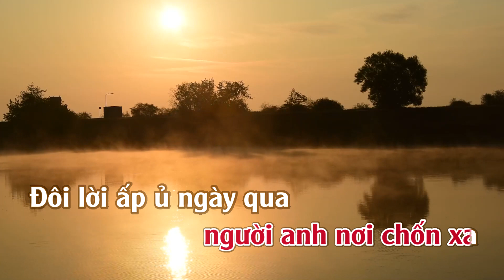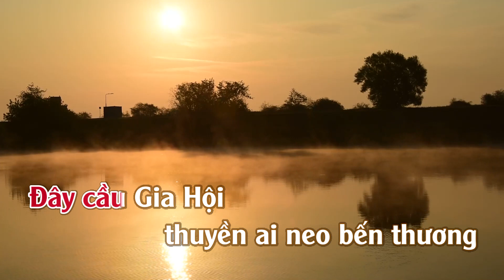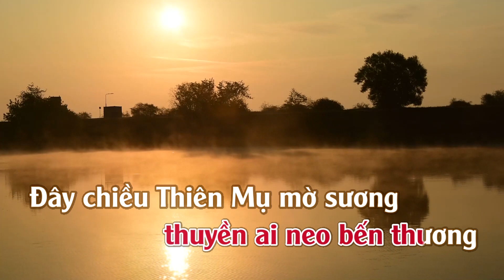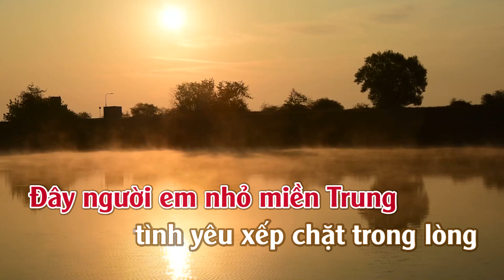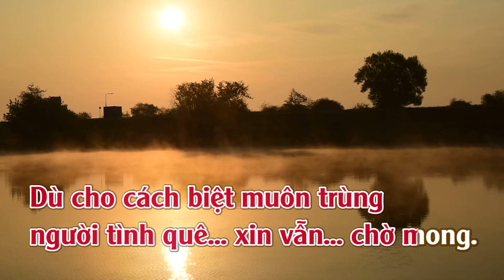Karaoke Sầu Cố Đô - Tone Nữ | TAS BEAT